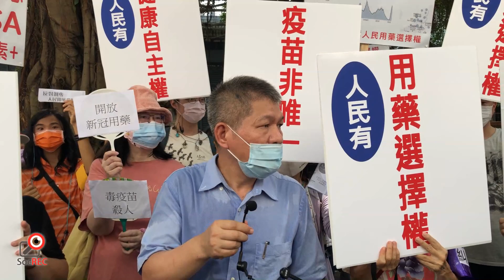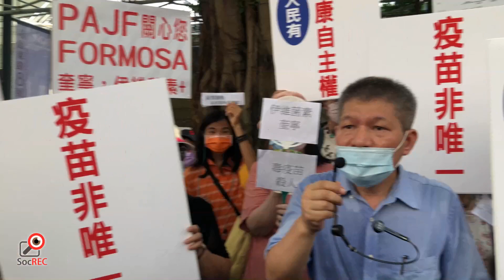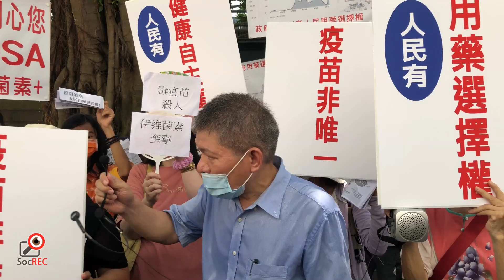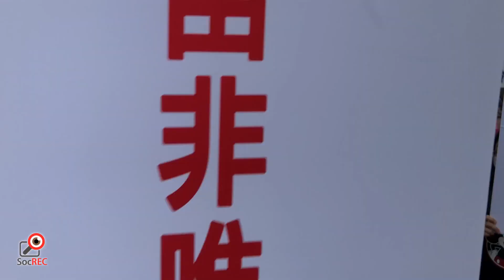16AUG2021 台北有群眾舉辦[反強制疫苗]遊行,表達有用藥選擇權等相關訴求 台灣記者:DOV LIN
本片為 [SocREC 社會記錄頻道] 擁有,傳媒借用請標註來源.
最新消息請留意facebook
台灣記者:DOV LIN